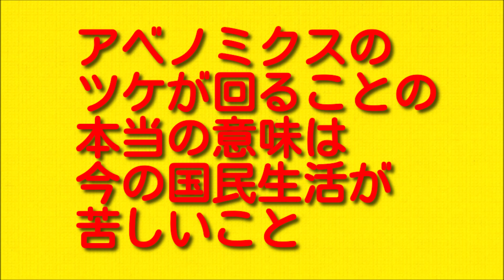アベノミクスのツケが回ることの本当の意味は今の国民生活が苦しいことについて。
今回はアベノミクスのツケが回ることの本当の意味は今の国民生活が苦しいことについてお伝えしていきますので最後まで聞いていただければと思います。